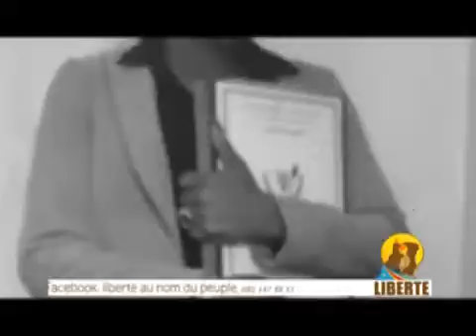Germain KAMBINGA a libéré NGABA: Liberté na ngai na kaka té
Germain KAMBINGA a libéré NGABA: Liberté na ngai na kaka té éléction des managers communaux à NGABA